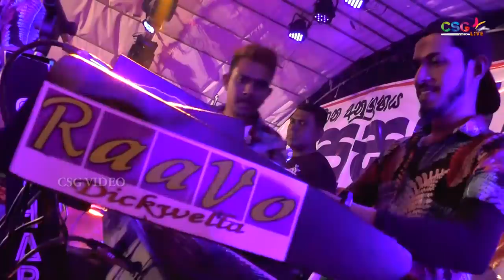HIT MIX SONGS NONSTOP RAVO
Prasanna Mega  Night 2020 -Mahiyanganaya
Camara - CSG Video Team PVT-LTD
Editing - Ruwan Weerakkodi